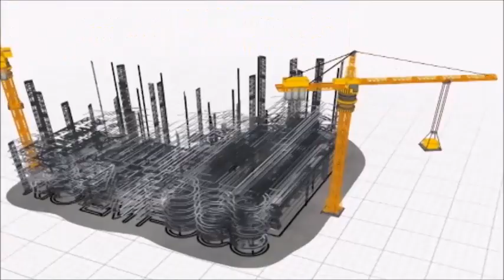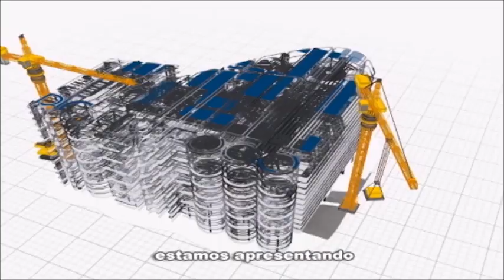Rio em Foco debate o papel da iniciativa privada no cumprimento da agenda 2030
Promover o crescimento econômico e a sustentabilidade do planeta é o propósito dos Objetivos de Desenvolvimento Sustentável (ODS). O Brasil e mais 192 países assumiram o compromisso para o cumprimento da Agenda 2030, que reúne 17 objetivos e 169 metas a serem atingidas. Para falar sobre o papel do poder público e da iniciativa privada no cumprimento da agenda 2030 e como engajar a população nas metas, o programa Rio em Foco desta segunda-feira (06/08), entrevista a assessora de projetos institucionais do Conselho Empresarial Brasileiro para o Desenvolvimento Sustentável (CEBDS), Tatiana Araújo. O programa vai ao ar às 22h, na TV Alerj (canal 12 da NET).